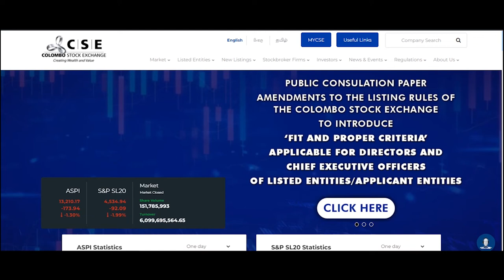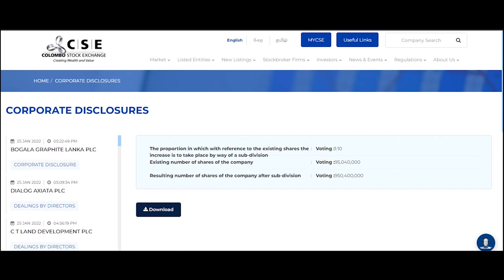SUB-DIVISION OF SHARE Ceylon cold stores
The proportion in which with reference to the
existing shares the increase is to take                         Voting :   1:10
place by way of a sub-division

Existing number of shares of the company                Voting :95,040,000

Resulting number of shares of the company
 after sub-division                                                            Voting :950,400,000